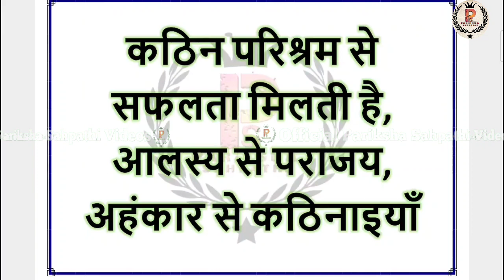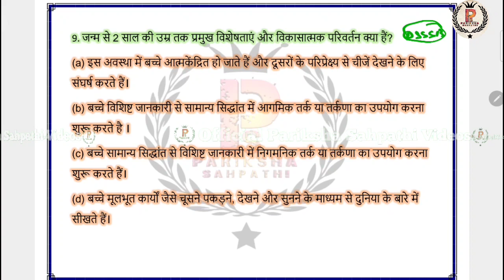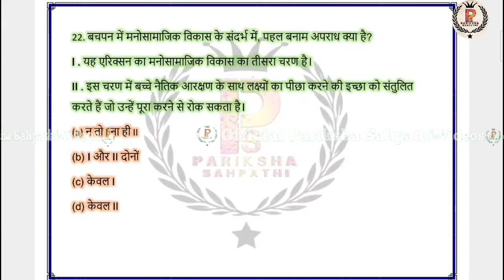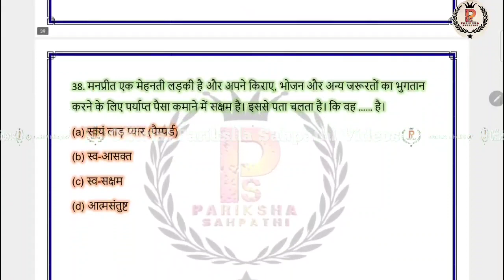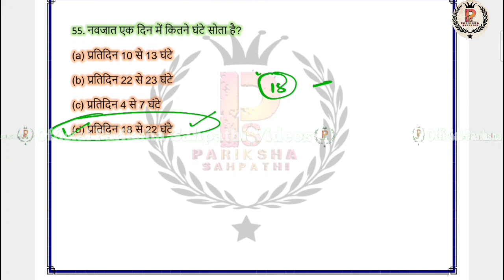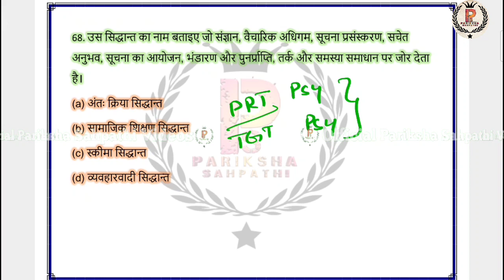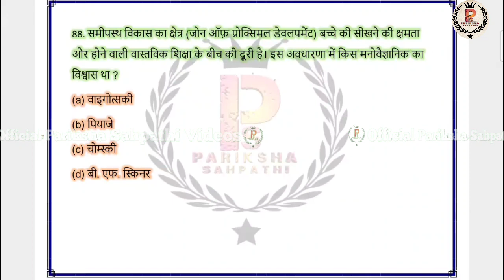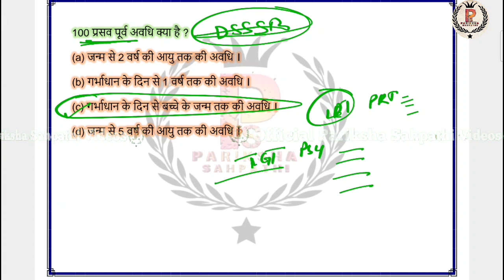KVS TGT PGT PRT Pedagogy MahaMarathon || KVS 2022-23 || Kvs संपूर्ण Pedagogy By A.K.Singh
TOPIC:- Addressing the Curative, Preventive and Promotive Dimensions of mental health For all Students and Staff Provisioning for Guidance and Counselling